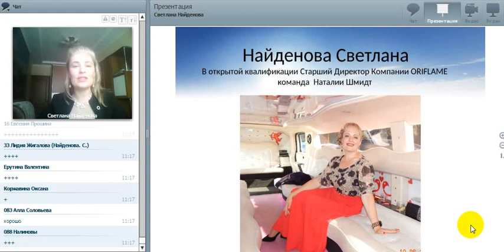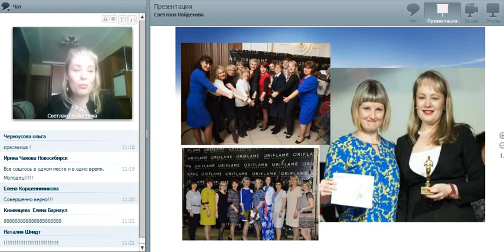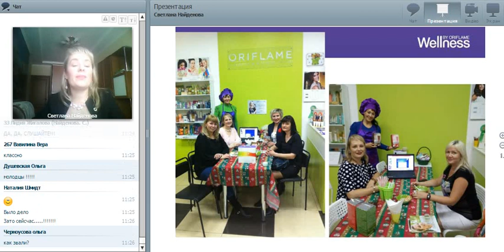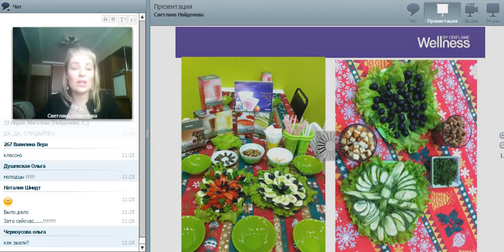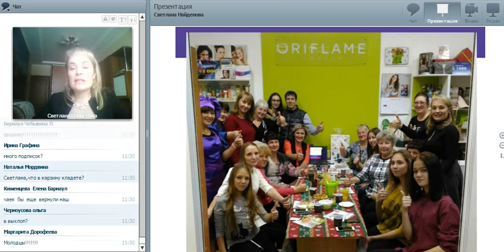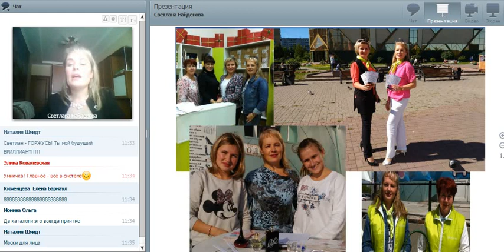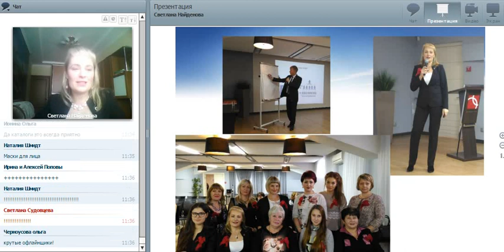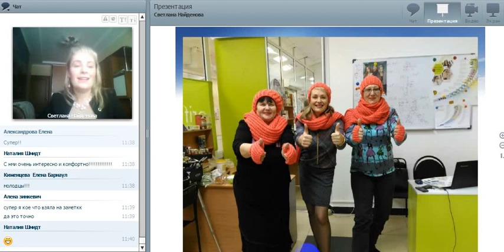Найденова Светлана "Успешный рекрутинг как основа быстрого роста"